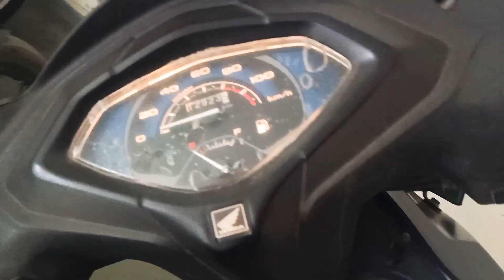Delhi Street Food Chole Bhature / Cheap & Best छोले भटूरे Delhi / Bikaner Wala Chole Bhature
Chole Bhature Cheap & Best ##
छोले भटूरे Delhi
#Bikaner Wala ###

Bikaner malai wala.